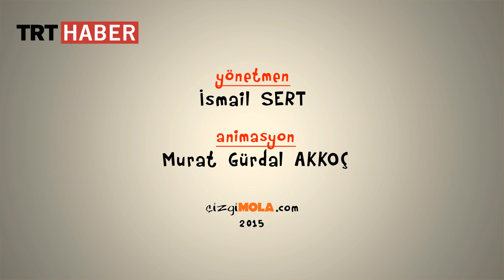254-Yastayız -10 Kasım 2015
Bugün 10 kasım. Cumhuriyetin kurucusu Gazi Mustafa Kemal Atatürk'ü 77 yıl önce bugün kaybetmiştik. Bugün yas tutma günümüz.